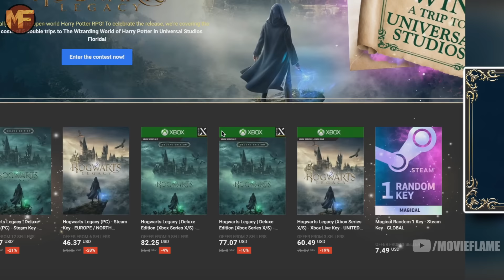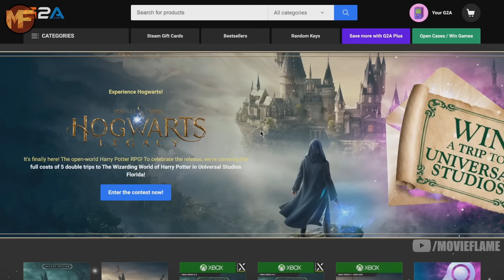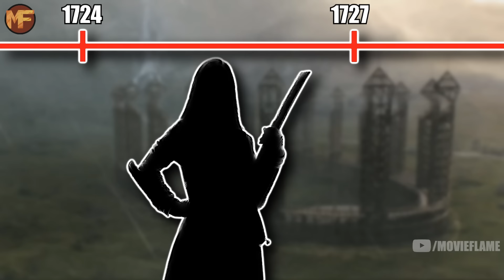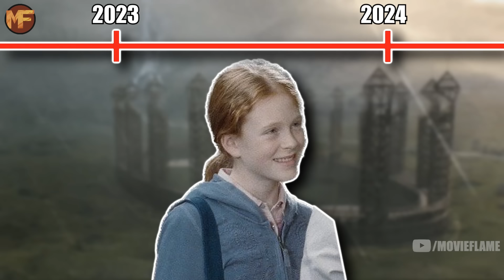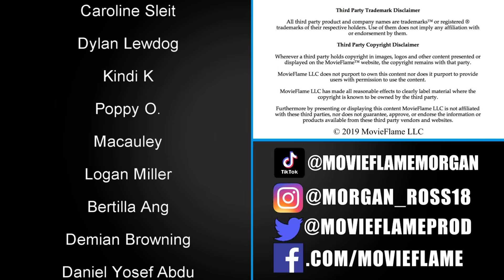The Entire Timeline of the Gryffindor Quidditch Team (1688-2024)- Harry Potter Explained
Use my link to buy Hogwarts Legacy and so you can have a chance to win a trip to Universal Studio's Wizarding World of Harry Potter